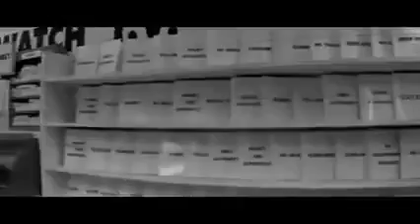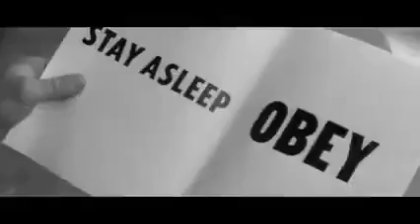Reventar la maya: el despertar